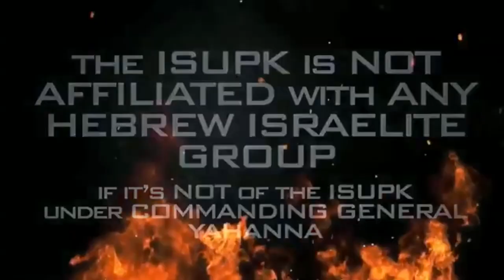UNCLE TOM's, RACE TRAITORS & SELLOUTS 102 NOCOWARDS HEBREW ISRAELITES